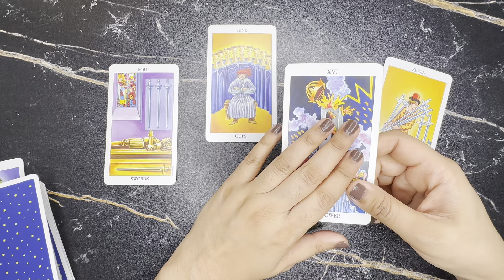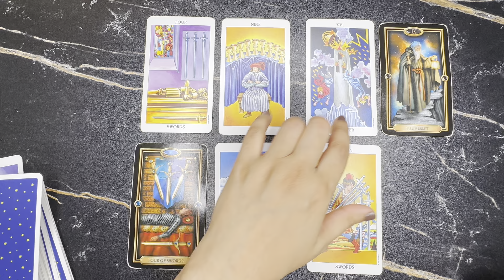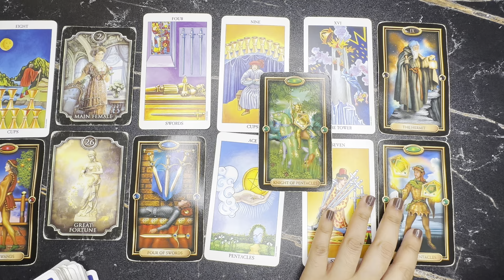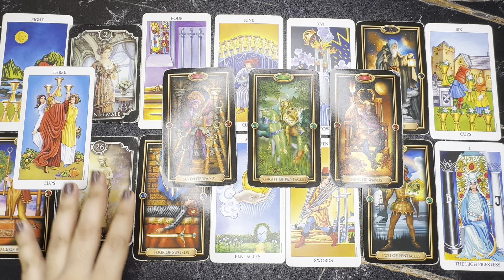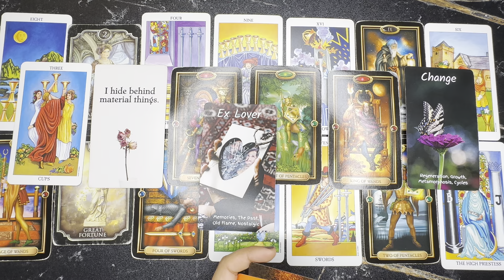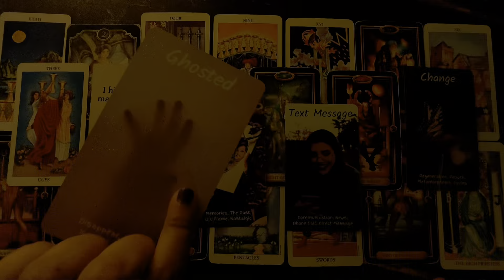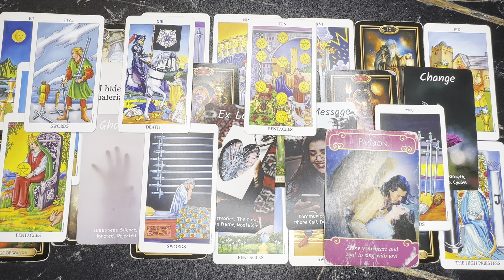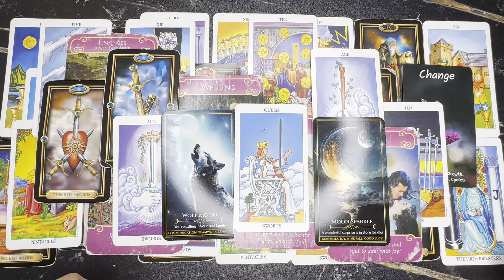SCORPIO “YOU GETTING MARRIED 👰🏻💐💍✨ SHOCKING TEXT🫨FROM THIS PERSON WILL MAKE YOU JUMP WITH JOY” ✈️🥳💗🎁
🎱Book Accurate Private Reading, White Spell, Energized Intention Pure Crystals